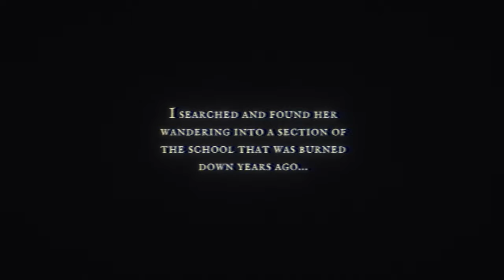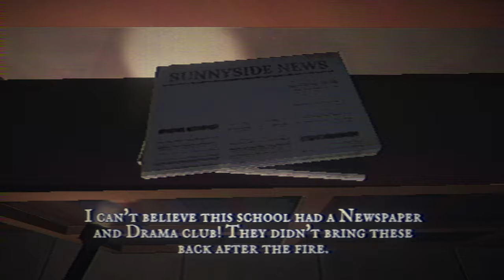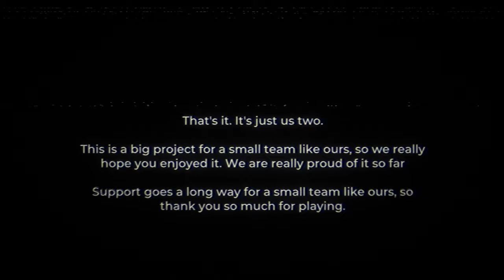Fear the Spotlight Demo Gameplay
Your friend Amy has mysteriously vanished at Sunnyside High. 25 years ago there was an accident that left part of the school burned and abandoned. Follow Amy to the abandoned area, but beware, something seems to be lurking there with you. Unravel the mystery of the accident and find Amy by exploring through the decrepit halls, cluttered classrooms, and more.  Awesome demo of an upcoming indie game by Cozy Game Pals.